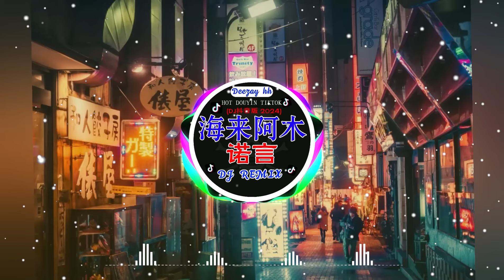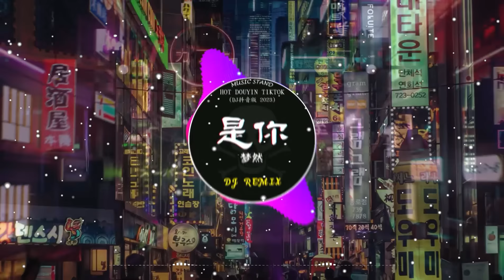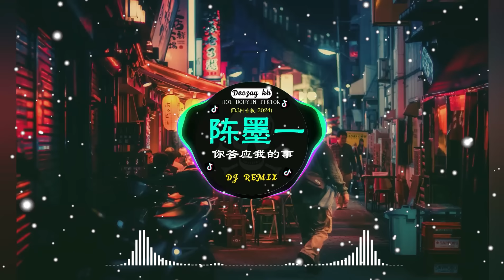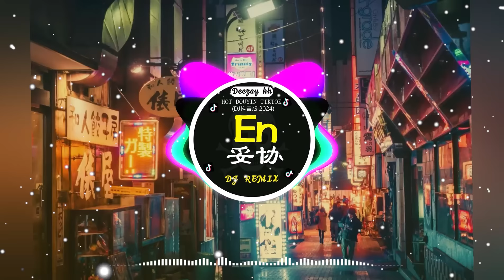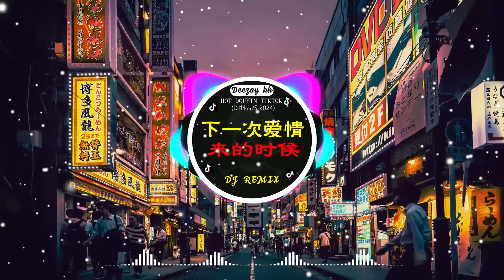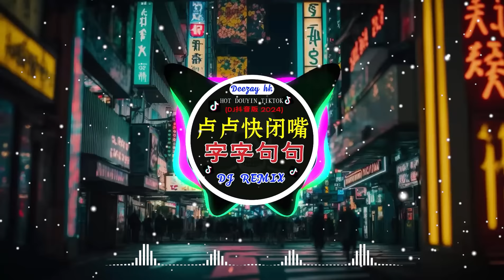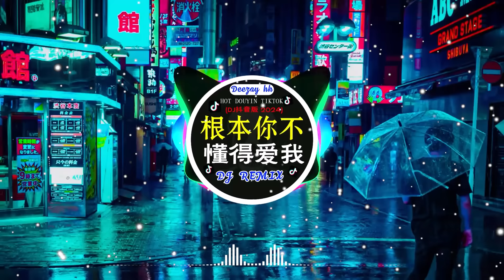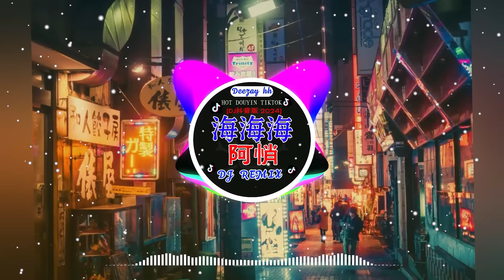🎧全中文DJ舞曲夜店混音舞曲串烧 2024 🎼 酒吧最火DJ舞曲 🔥 Chinese DJ remix 👍 Hot Tiktok Douyin Dj 抖音版2024